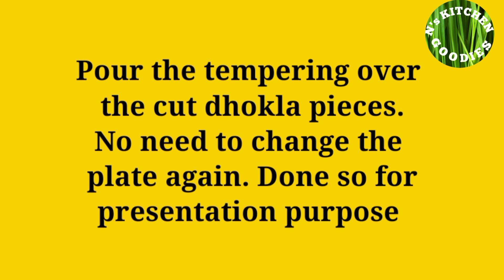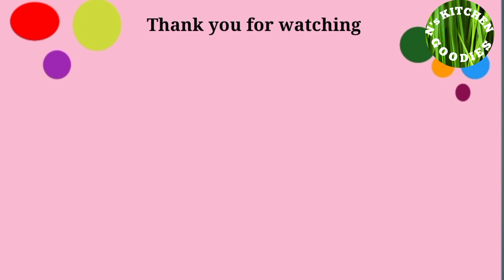Idli Batter Dhokla || How To Make Dhokla From Idli Batter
Idli Batter Dhokla  || How To Make Dhokla From Idli Batter || Bache hue Batter se dhokla kaise banaye
N' s Kitchen Goodies

Idli Batter Dhokla
  For this recipe idli/dosa batter can be used

Idli/dosa batter 1cup
Gramflour (besan/kadala mavu) 2+1/2 tbsp
Salt
Ginger green chilli paste 2tsp
Oil 2tsp
Lemon juice 1tsp
Eno ( not flavoured) 1/2 tsp
(If not available use baking soda 1/2tsp)
For tempering
Asafoetida 1/4tsp
Powdered sugar 1tsp
I pinch salt
Water 1/4cup
Curry leaves

Other Videos From N' s Kitchen Goodies